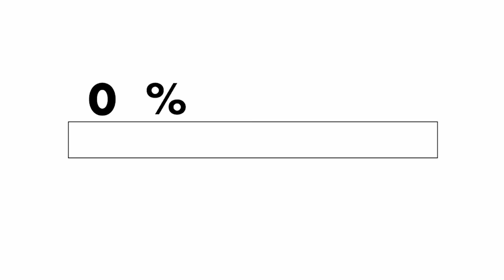आपकी रूह जगा देगी चाणक्य की ये 7 बातें | Chanakya Niti | Chanakya ki Niti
About this vidio- is vidio me bataunga ki चाणक्य के ये बातें आपकी सोई हुई आत्मा को जगा देगी
 Chanakya Niti
Chanakya ki Niti
नमस्कार दोस्तों